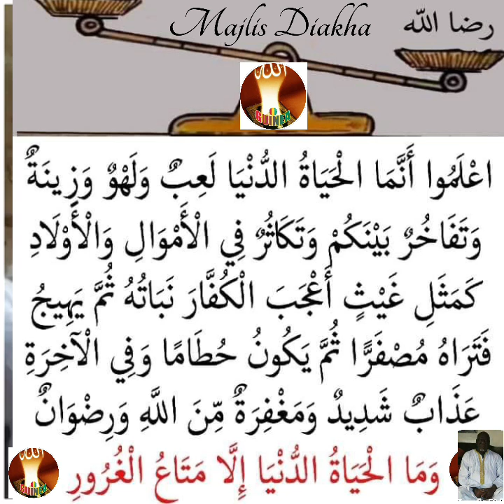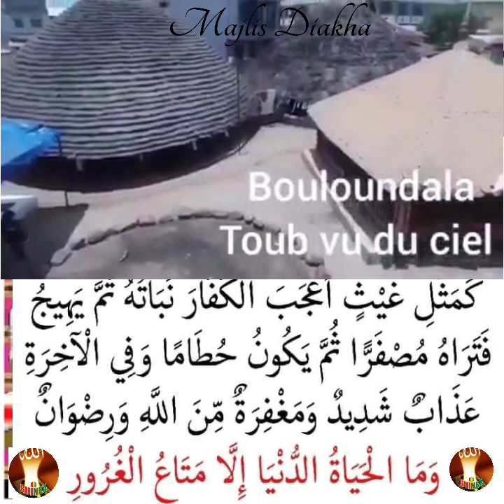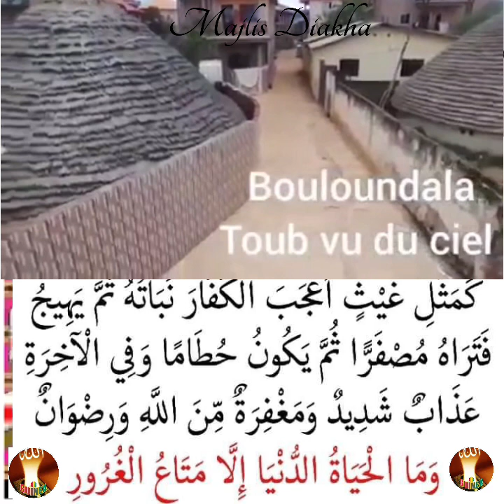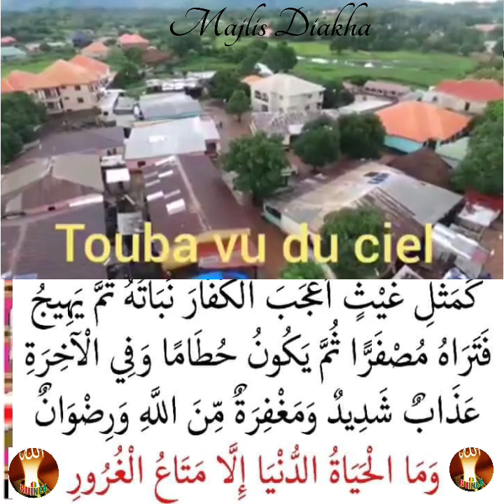Cheikh Elhadj Karamba Masembe